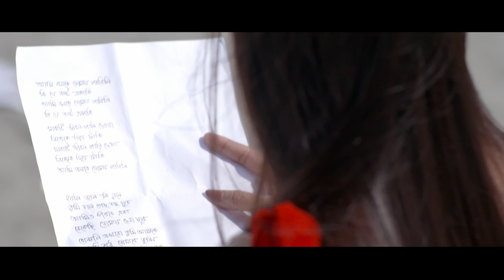Bolte Parini - বলতে পারিনি I Kumar Bishwajit I Farhan Khan Rio I Mim Mantasha I Trailer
Bolte Parini - বলতে পারিনি I Kumar Bishwajit I Mim Mantasha I  Farhan Khan Rio I Trailer

Song: Bolte Parini - বলতে পারিনি
Singer: Kumar Bishwajit - কুমার বিশ্বজিৎ
Lyrics, Tune & Music Composition: Tarun Munshi - তরুণ মুন্সী
Guitar & Programing  -  Mahaan Fahim - মাহান ফাহিম
Cast: Farhan Khan Rio - ফারহান খান রিও & Mim Mantasha - মীম মান্তাসা
Video Directed By: Saikat Nasir - সৈকত নাসির
DOP : Farhad Hussain - ফরহাদ হুসাইন
Gaffer : Sumon Hossain - সুমন হোসেন
Chief AD : Abul Hussain Mahmud - আবুল হুসাইন মাহমুদ
Asst. Director : Tarak Das - তারেক দাস
Art Director : MD. Aminur Islam - মোঃ আমিনুর ইসলাম
Costume : Eimon Chandler - ইমন সয়ান্ডলার
Make Over : Khan Rahim - খান রহিম
Edit : Anoy Shohag - এনোয় সোহাগ
Post-Production : Sagar Ahmed - সাগর আহমেদ
Factory: Visualizer
Produced By: Bangladhol Ltd. - বাংলাঢোল প্রযোজিত

Set "Bolte Parini" RBT Code to Your Mobile Phone:

Bangla Link- down8167329 and send to 2222